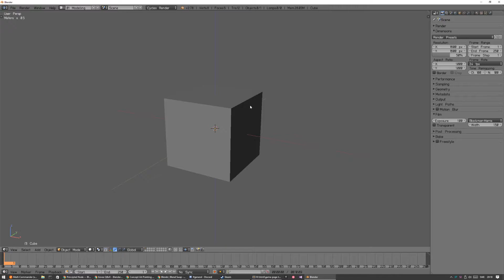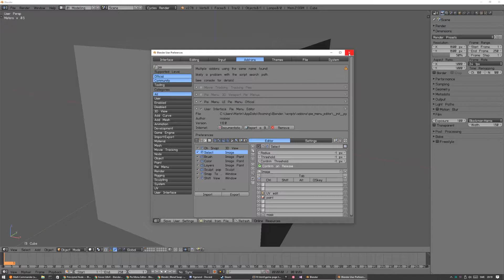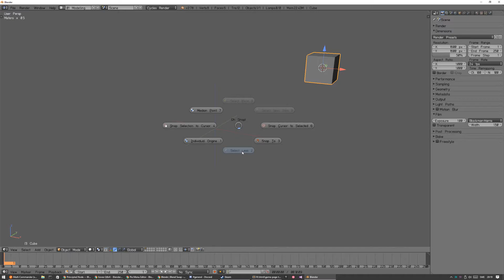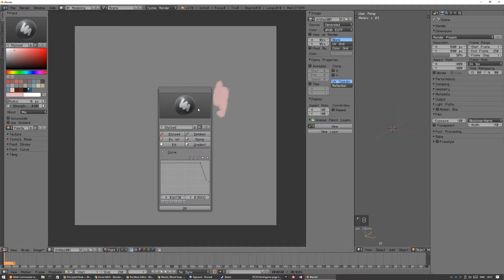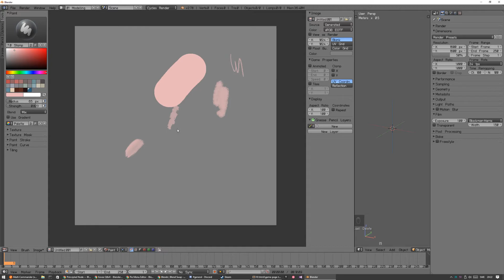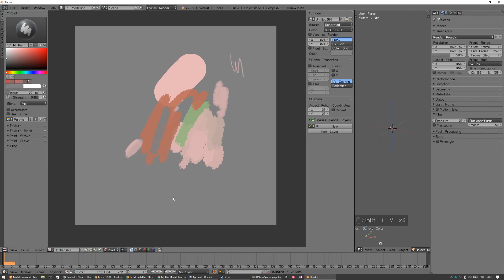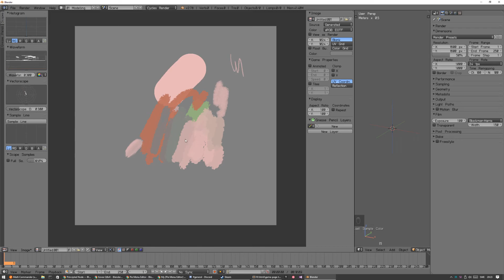Get my Color Picker Pie Menu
Get all my Pie Menus, especially the Color Picker Menu.

But I think you have to have the Pie Menu Editor Add-On to be able to load the json file.

Happy Blending!